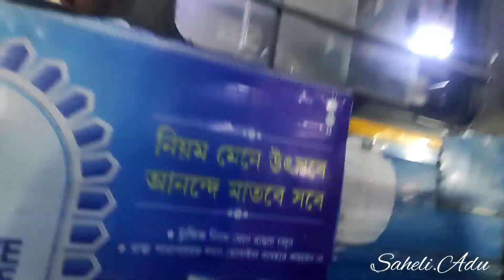নিউ মার্কেটে এই প্রথমবার || নিউ মার্কেটে যেতে কত বাস ভাড়া লাগে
How much does it cost to go to Newmarket?
Is the price of things really low in Newmarket?
নিউমার্কেটে যেতে কত ভাড়া লাগে?
সত্যি কি নিউমার্কেটে জিনিসের দাম কম?